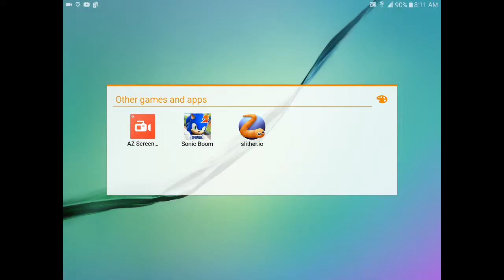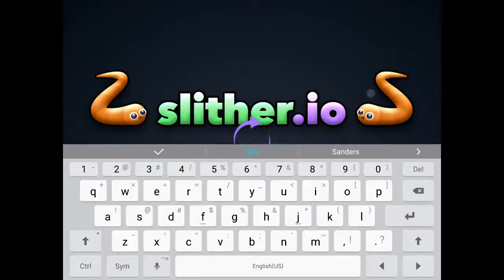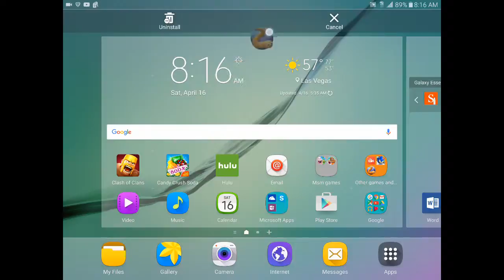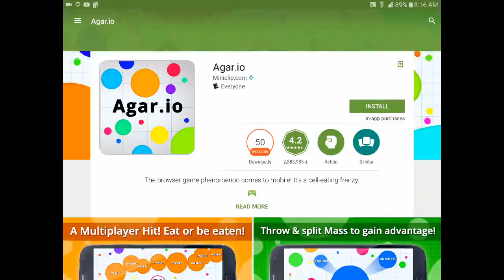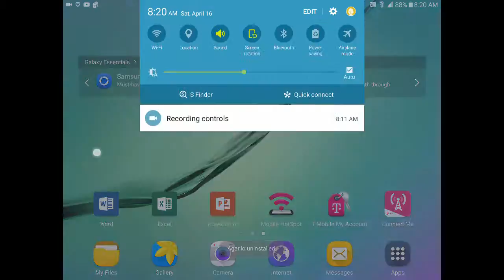Agar.io playing games for you guys!